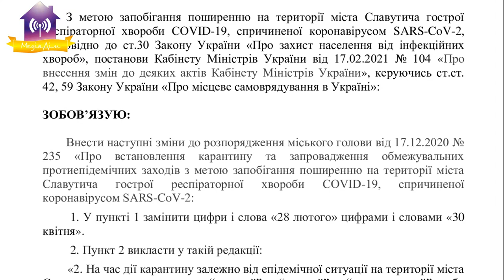Про перші вакцини в Україні та новий адаптивний карантин. 24.02.2021